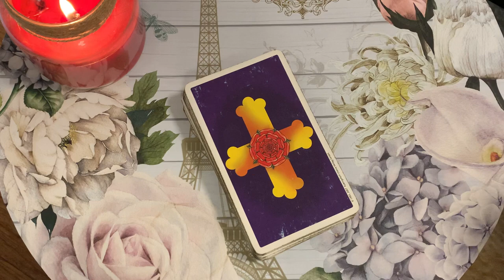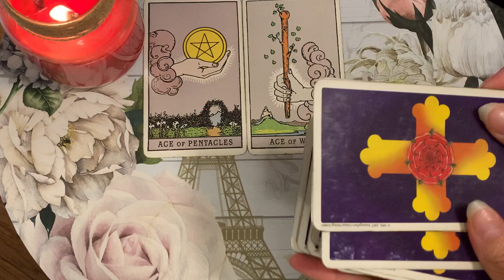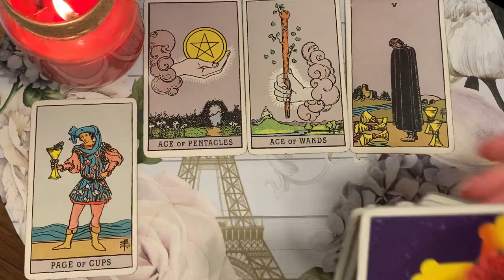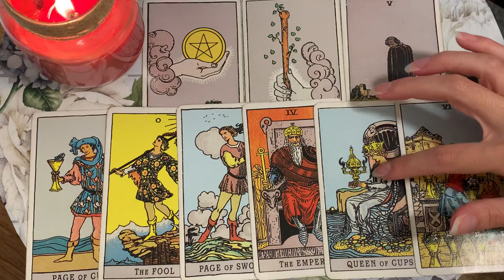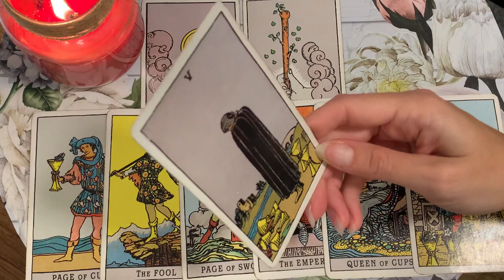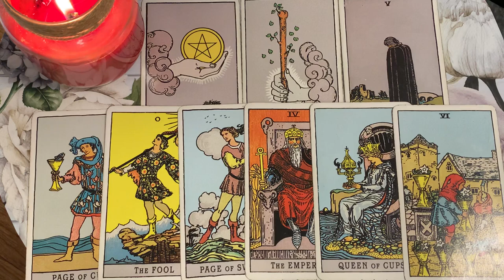SCORPIO 👀💏 IF YOU ONLY KNEW WHAT WILL COME OF THIS!! 👀💏 24 MAY 2023 DAILY TAROT